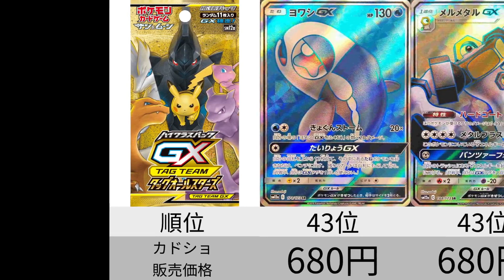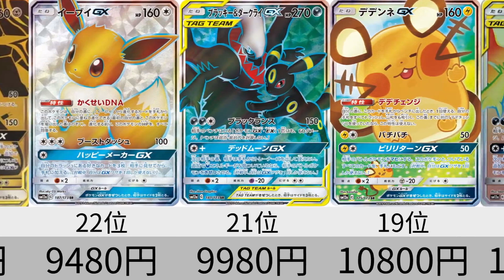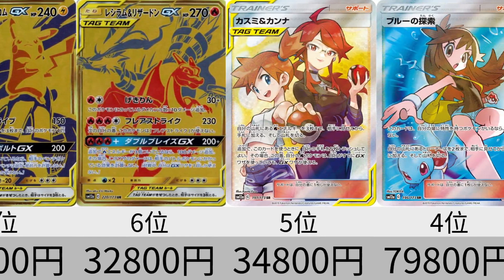【ポケカ】伝説のパック！発売から4年！タッグオールスターズSR以上販売価格ランキング 【Pokémon cards】Ultra Rare cards of tag team all stars.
■コメント
今日は発売から4年が経ちました、タッグオールスターズの現在のカードショップでの販売価格を調べ、ランキングにしました。
今となっては伝説のパックになっていますが当時は比較的買いやすい状況でコンビニなどでも売れ残っていたと記憶しています。
あの時買えるだけ買っておけばと後悔してます。

■BGM